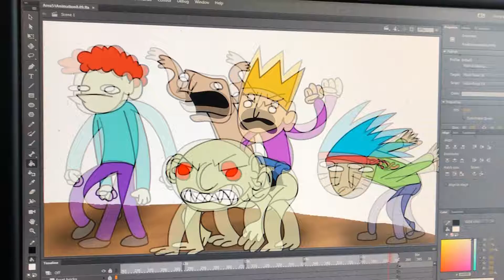Group of fine Gentle men